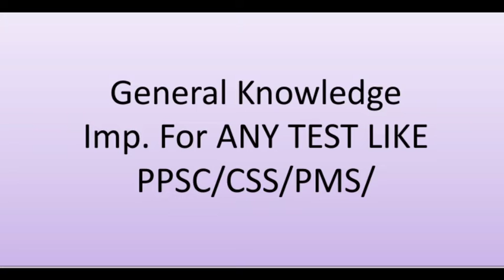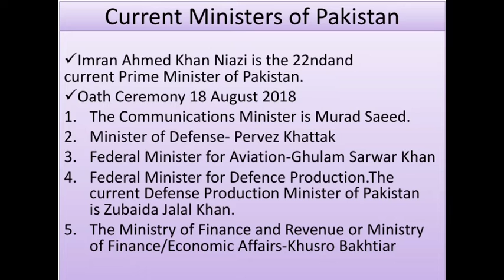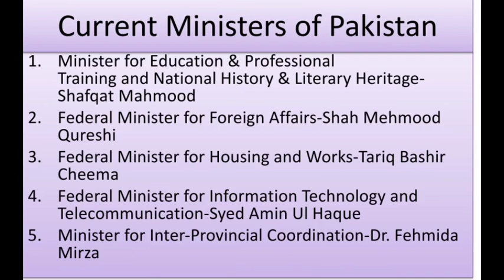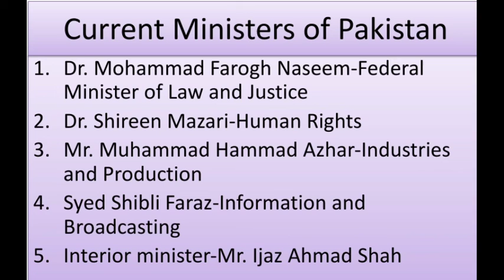General Knowledge | Current Ministers of Pakistan | important for PPSC/CSS/PMS| Crack Nuts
General Knowledge
CurrentMinistersofPakistan | important for PPSC/CSS/PMS| Crack Nuts